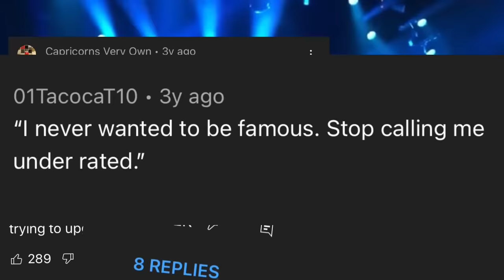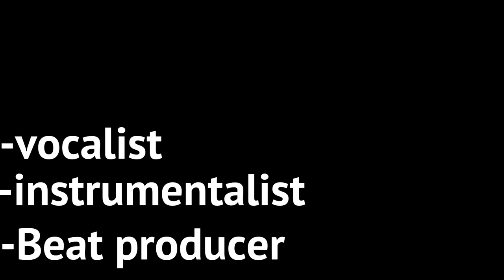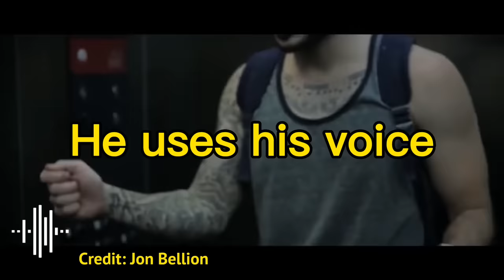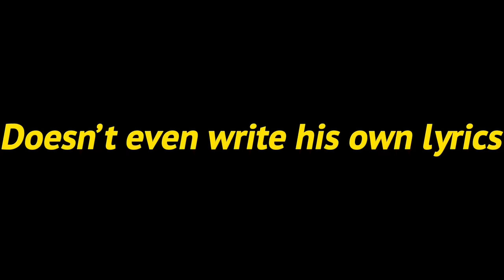Why You Haven't Heard Of Jon Bellion..(purposely)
This man is living proof that the value of fame means nothing compared to the value of greatness

 @Jon Bellion  is legendary.